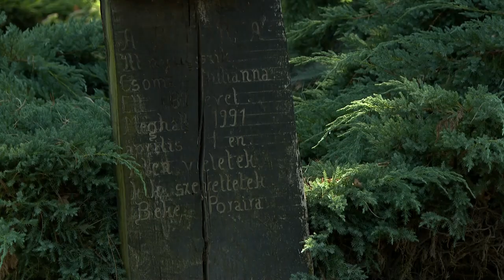Emlékhely Szatmárcsekén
Himnusz-emlékhelyet és turisztikai központot építenek 8,5 milliárd forintból Szatmárcsekén. A kormány és a település önkormányzata a közelmúltban írta alá az együttműködési megállapodást. Az egykori Kölcsey-kúria helyén, egy kulturális intézmény részeként jön létre a Himnusz-emlékhely és az új Kölcsey Ferenc-emlékkiállítás.